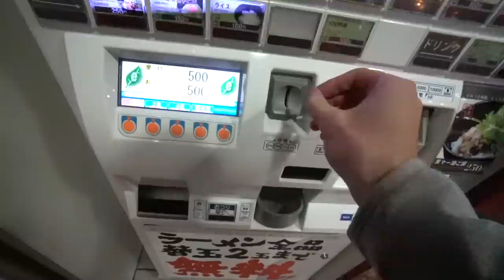Back in Anime land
Back in Japan now, getting into my groove again
👻Snapchat👻 @keisimmons